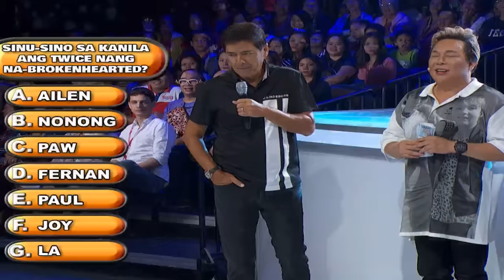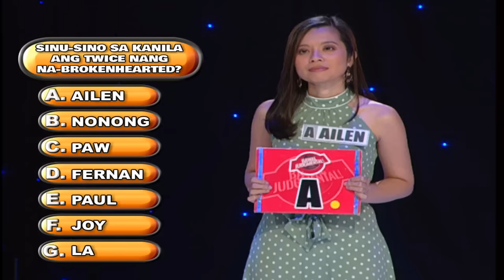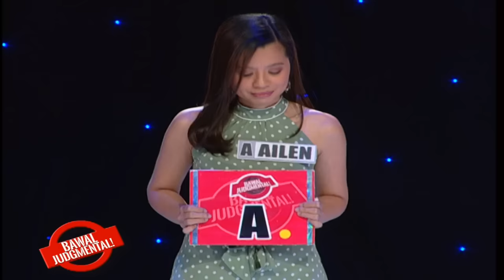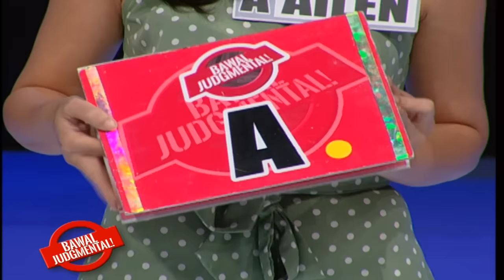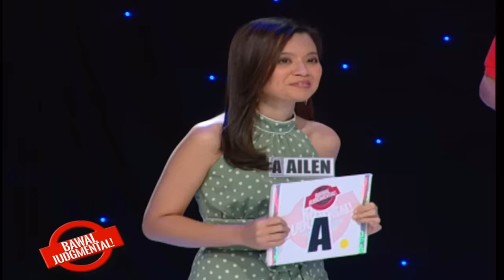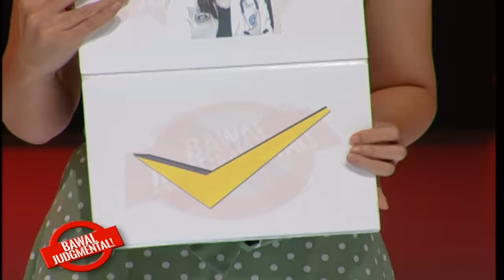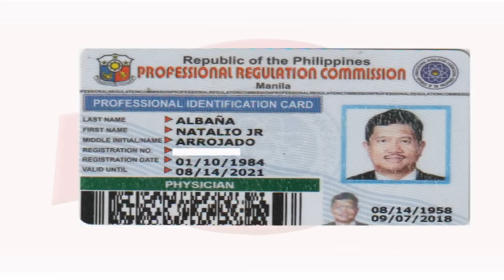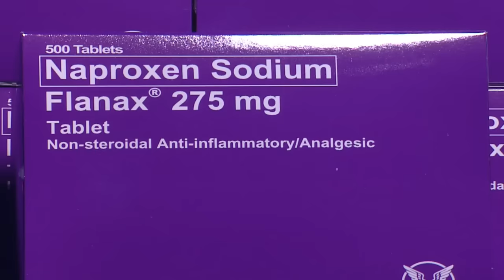JOHN LAPUS AT PHILIP LAZARO NAGSUMBATAN SA BAWAL JUDGMENTAL | February 10, 2020